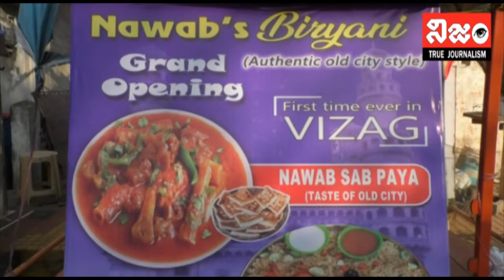స్వచ్చమైన బిర్యాని రుచి - Nawab's తోనే సాధ్యం | Nawab's Biryani Point Grand Inauguration | Vizag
స్వచ్చమైన బిర్యాని రుచి - Nawab's తోనే సాధ్యం | Nawab's Biryani Point Grand Inauguration | By Vamsi Krishna Srinivas | Gantla Sreenu Babu | Ushasree | Ravikanth Vizag
యువత స్వయం ఉపాధి సాధించాలి
నవాబ్స్ బిరియాని సెంటర్ ప్రారంభంలో వంశీ కృష్ణ శ్రీనివాస్

యువత స్వయం ఉపాధి వైపు అడుగులు వేయాలని వైసీపీ విశాఖ నగర అధ్యక్షులు వంశీకృష్ణ శ్రీనివాస్ అన్నారు.నక్కవానిపాలెంలో నూతనంగా ఏర్పాటు చేసిన నవాబ్స్ బిరియాని సెంటర్ ను శుక్రవారం ఆయన ప్రారంభించారు.ఈ సందర్భంగా ఆయన మాట్లాడుతూ విశాఖ రాజధానిగా మారుతున్న తరుణంలో యువతకు స్వయం ఉపాధిలో అనేక అవకాశాలు లభిస్తాయన్నారు.తమ ప్రభుత్వం యువతకు అండగా ఉంటుందని అన్నారు. యువత ప్రభుత్వ ఉద్యోగాల కొరకు వేచి చూడకుండా అందుబాటులో ఉన్న స్వయం ఉ పాధి మార్గాలను ఎంచుకోవాలన్నారు. స్థానికంగా వ్యాపార కేంద్రాలను ఆరంభించి ప్రజాసేవ చేస్తూ ఉపాధి పొందాలని సూచించారు.హైదరాబాద్ రుచులను విశాఖలో అందించడం అభినందనీయమన్నారు.వీజేఎఫ్ అధ్యక్షుడు గంటల శ్రీనుబాబు తోలి కొనుగోలు చేసి వ్యాపారం వృద్ధిలోకి రావాలని అభిలషించారు.ఈ కార్యక్రమంలో జాతీయ బ్యాట్మెంటిన్ క్రీడాకారిణి పెద్దిశెట్టి ఉషశ్రీ ,ఆంధ్రప్రదేశ్ మీడియా ఫెడరేషన్ ప్రధాన కార్యదర్శి బి.రవికాంత్,నిర్వాహకులు తాటి ప్రభాకర్ తదితరులు పాల్గొన్నారు.